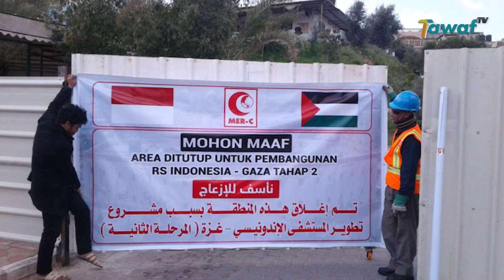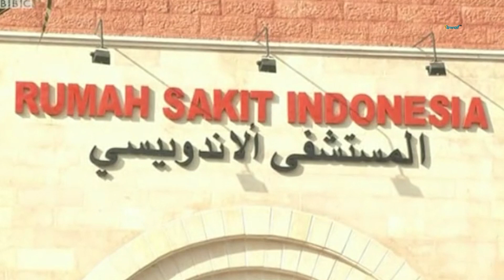Sejarah Rumah Sakit Gaza di Indonesia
Rumah Sakit Indonesia di Jalur Gaza, menjadi sasaran empuk bagi militer Israel. Sebanyak 11 rudal menghantam ke area sekitar Rumah Sakit dalam satu hari, pada Kamis 9 November 2023. Israel juga menuding RS Indonesia di Jalur Gaza, sebagai tempat persembunyian senjata dan tentara Hamas.
Lalu, Bagaimana asal-usul Rumah Sakit Indonesia di Jalur Gaza?

Rumah Sakit Indonesia, dikenal sebagai salah satu rumah sakit terbesar di Jalur Gaza. Berada di Bait Lahiya Gaza Utara, Palestina, pembangunan RS Indonesia dilatarbelakangi oleh serangan Israel ke Gaza tahun 2008. Saat itu, Israel memborbardir jalur gaza dan menelan ribuan korban jiwa. Atas dasar kepedulian terhadap palestina, masyarakat Indonesia membantu mendirikan rumah sakit di jalur Gaza.

Perencanaan pembangunan RS Indonesia di Gaza, dilakukan pada Januari 2009. Saat itu, Otoritas Palestina mewakafkan tanah seluas 16.261 meter persegi. Kemudian pada Mei 2011, Pembangunan Rumah Sakit Indonesia di Gaza mulai dibangun atas sumbangan dari Indonesia, senilai 126 miliar rupiah. Hingga pada 27 Desember 2015, pembangunan yang diinisiasi Medical Emergency Rescue Committee atau MER-C, RS Indonesia sudah aktif beroperasi dan diresmikan oleh Wakil Presiden Ri Ke-10 Dan 12, Jusuf Kalla, pada 9 Januari 2016.

Rumah Sakit Indonesia di Gaza, memiliki 3 lantai yang dilengkapi fasilitas 100 kasur untuk rawat inap, empat ruang operasi, dan 10 kasur ICU. Selain itu, RS Indonesia di Gaza menyediakan beberapa layanan seperti klinik rawat jalan dan bedah umum.